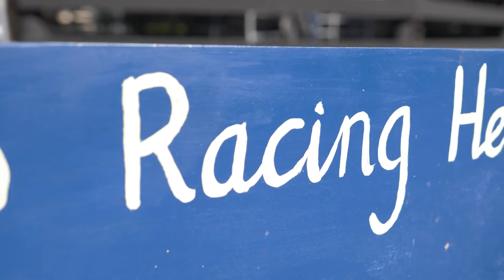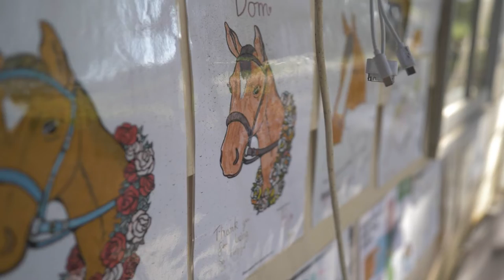Godolphin and Racing Hearts Equine Assisted Therapy with Lisa Coffey